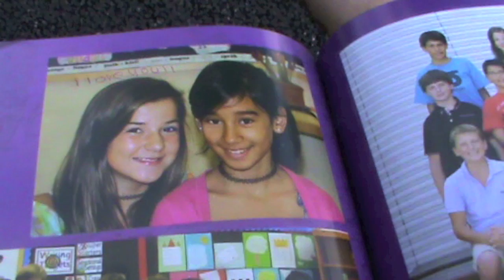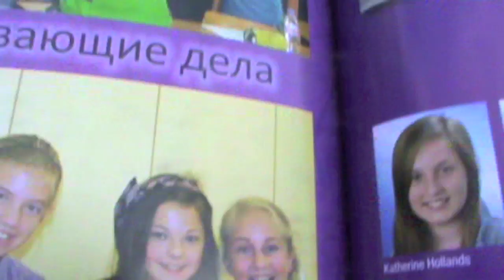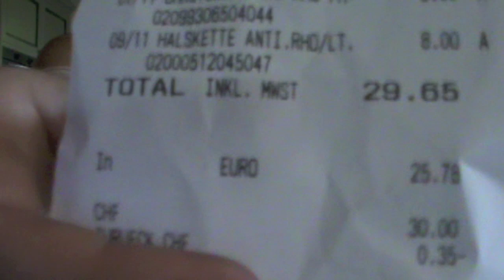OOTD Last Day of School + VLOGIN!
Sorry I'm like a week late, but I have been traveling :/
xoxox
-CutieBututieBeauty